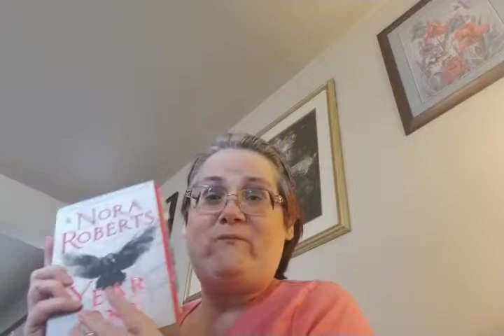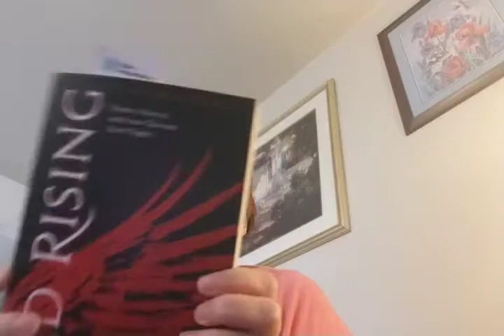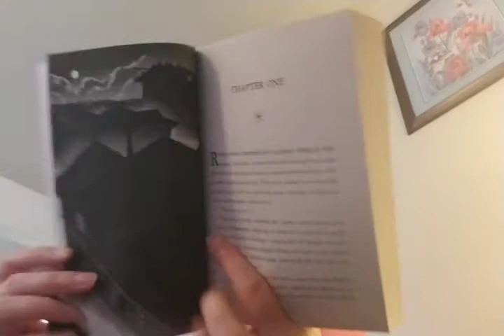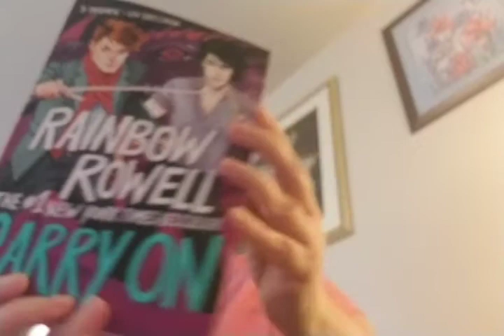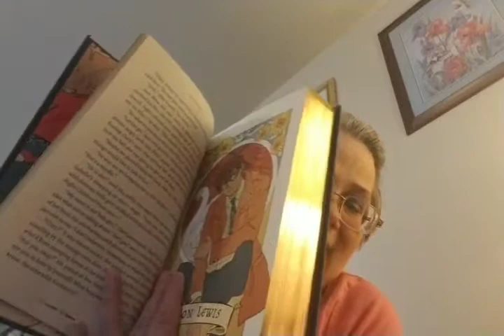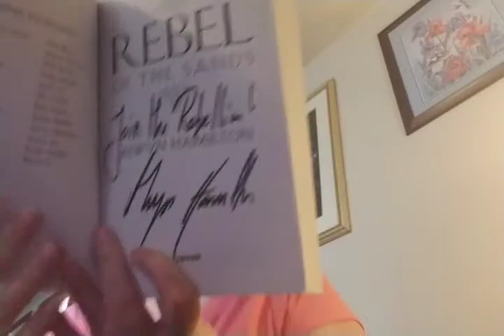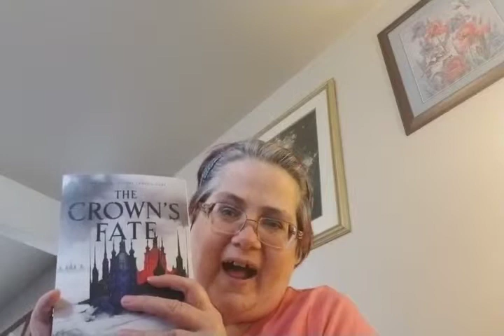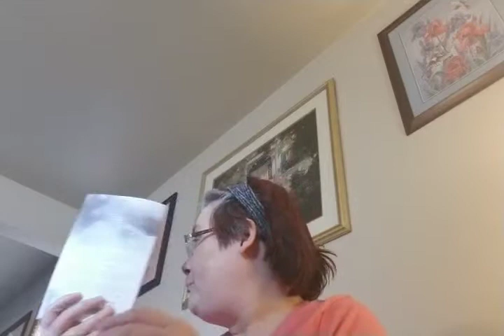Book haul, with a bookoutlet order!!!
What books did I buy this time?